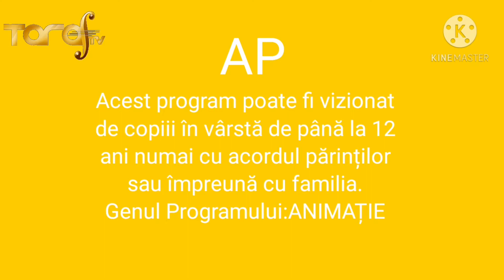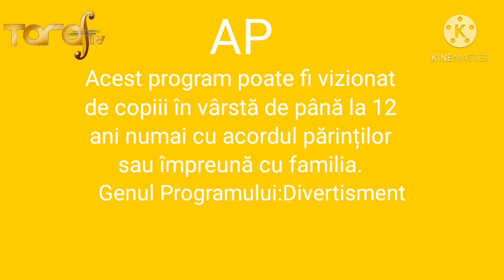Talking Friends Episode 5 - Rock the Catsbah